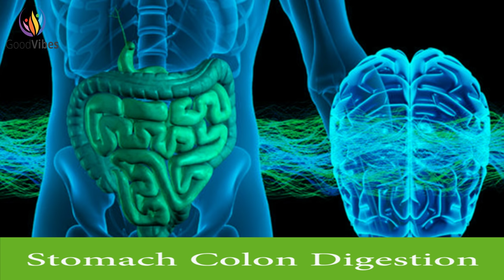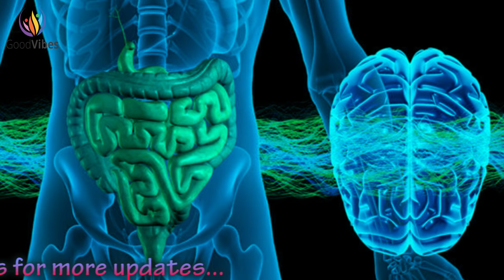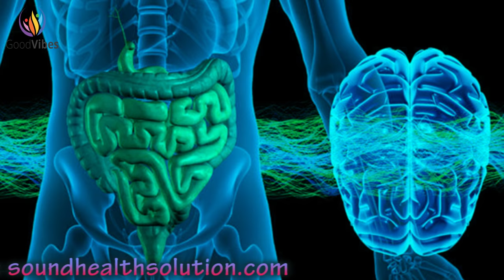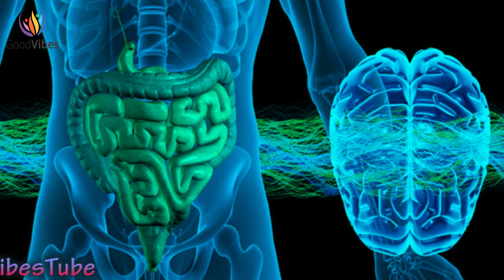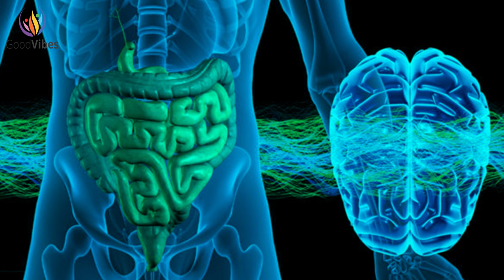Digestion Subliminal: Stomach Pain Relief Music with 528 Hz Digestion Frequency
Have you been struggling with stomach discomfort and searching for *stomach pain relief music?* Feel the soothing waves of our *digestion subliminal* music cascade over you, bringing stomach pain relief and digestive harmony.

Our embedded *digestion frequency* suggestions will amplify your body's natural digestion healing abilities. Feel the *stomach binaural beats* dissolve tension and irritation as they massage your stomach.

Follow the frequencies as they course through your core, activating your gut's innate healing energies. Emerge renewed and realigned, with belly discomfort and unease fading away.

🔆 Benefits:

🎵 *Stomach pain relief music* tunes your gut for relief.
🌀 *Digestion subliminal* suggestions to improve digestion.
🧘‍♂️ 528Hz *digestion frequency* resonates with stomach healing.
🔥 *Stomach healing frequency* music restores the gut.
🚀 *Digestive system subliminal* optimizes function.
✨ *Digestion healing frequency* enhances stomach health.
🌌 *Stomach binaural beats* bring gut harmony.
🌠 *Digestion binaural beats* boost digestion.
💫 *Stomach frequency healing* activates natural rhythm.

Instructions & Guidance

• Best listened to with headphones for optimal experience.
• Can be played while working, resting, or meditating.
• For profound effects, listen daily.
• Ensure a calm environment free from distractions.

*Similar Music*